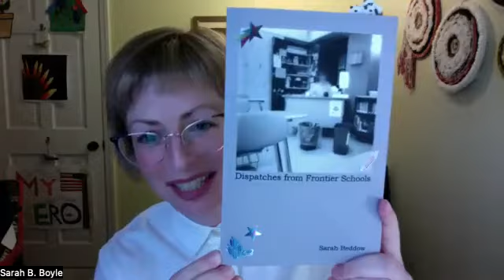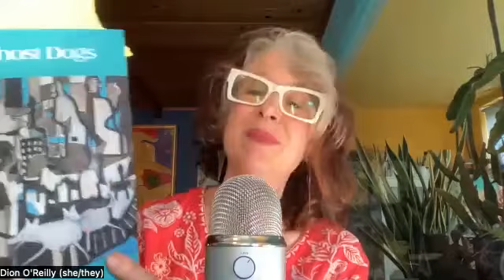8/31/22 Sarah Beddow, Carolyn Oliver, & Dion O’Reilly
The 75th evening of the Wild & Precious Life Series  features Sarah Beddow, Carolyn Oliver, & Dion O’Reilly.